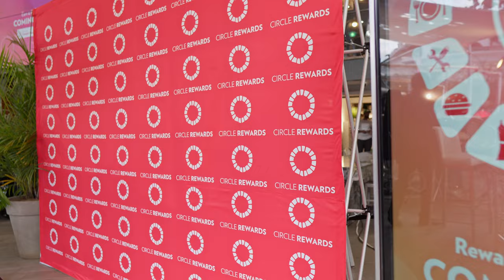Village Market Circle Rewards Launch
Village Market launched their new app based loyalty rewards program known as Circle Rewards.
Here's how it went down.